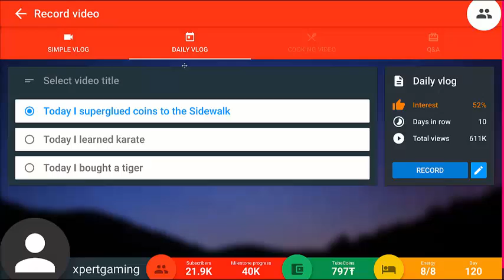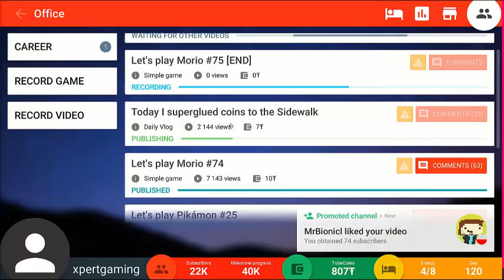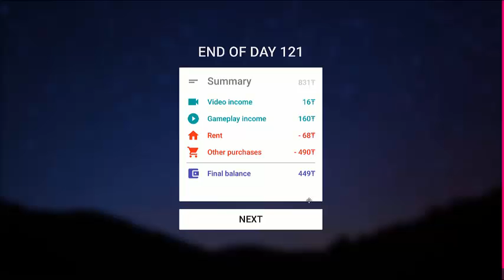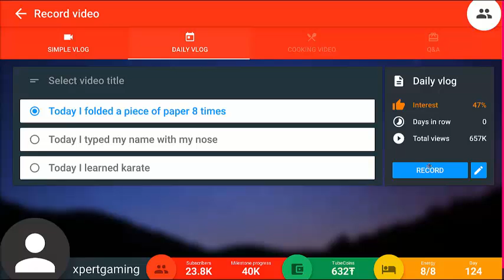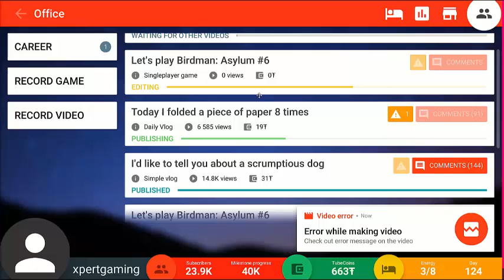ep 8 over 24 k subs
ep 8 soz about long upload space get ready for xpertgamings big live comming soon